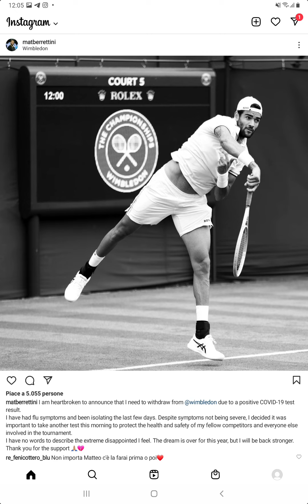😱CLAMOROSO😱 BERRETTINI SI RITIRA DA WIMBLEDON!💔 SONO SCIOCCATO NON È POSSIBILE!🇮🇹🇮🇹